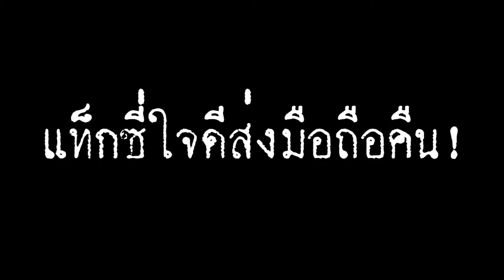กราบใจคุณลุงแท็กซี่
เหตุการณ์นี้เกิดขึ้นจริง พิธีกรรายการอร่อยต้องแชร์ (แอมแปร์) ขได้ลืมมือถือไว้บนรถแท็กซี่ระหว่างเดินทางมาถ่ายทำรายการ  ซึ่งโชคดีที่ว่าลุงแท็กซี่ใจดีท่านนี้ได้นำมือถือขับกลับมาส่งคืนให้แอมแปร์  ต้องขอขอบคุณในน้ำใจของลุงจริงๆ  ชื่นชมค่ะ  คุณลุงแท็กซี่ มข7649 น้ำใจงดงาม ที่เอามือถือมาส่งคืนให้พิธีกรเรา 🙏👍